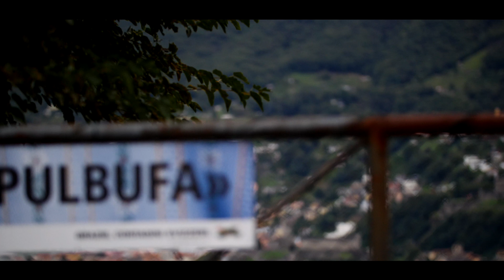Monte Carasso settembre 2017 - 2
Prova GH5 4k 422 10bit 150mbps